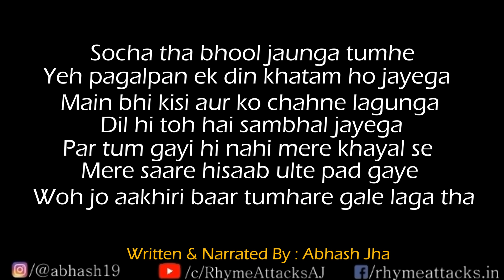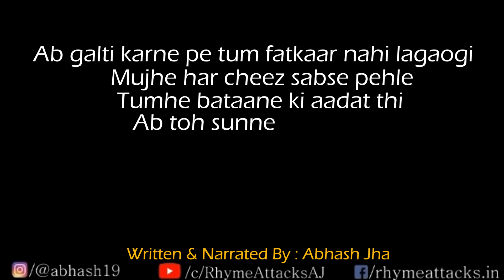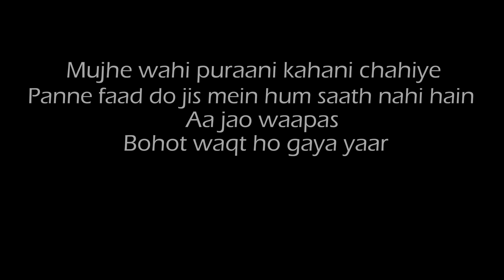Tumse Baat Nahi Kar Sakta....... | Emotional Love Poem | Abhash Jha | Hindi Poetry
This is the best thing you'll listen today.
A heartfelt letter to my ex girlfriend after breakup.

'Main pagal ho raha hu tumhare bina
Mujhe phir se apna pagal bana lo'